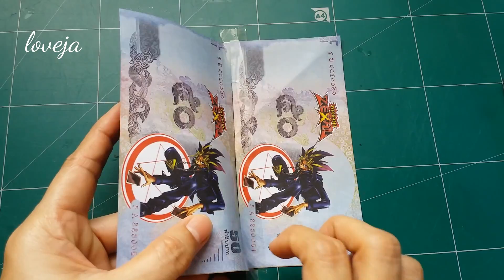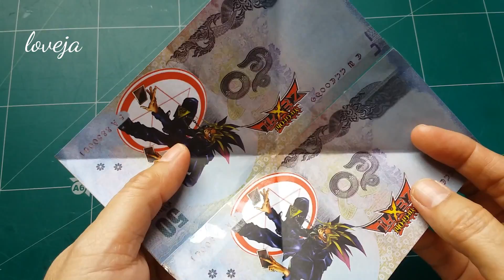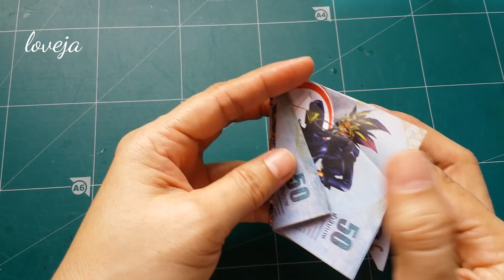DIY How to Make Easy Origami Lily Flower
How to fold a Money Flower Origami lily - Step by Step